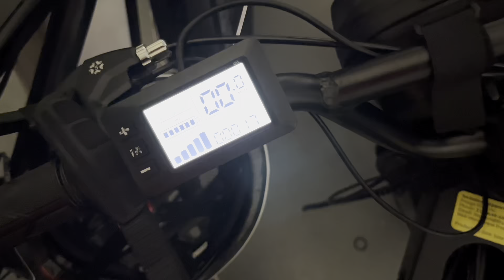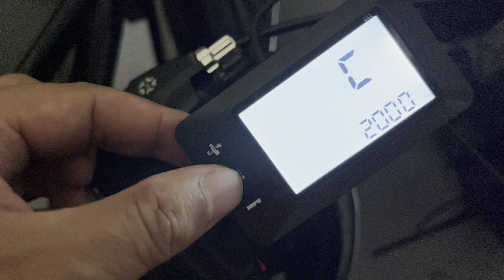Program video How to change speed or shift KM to Miles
Please check this video to learn How to change speed or shift KM to Miles
It is simple for skilled users but hard for new riders.

FreegoBikes.com